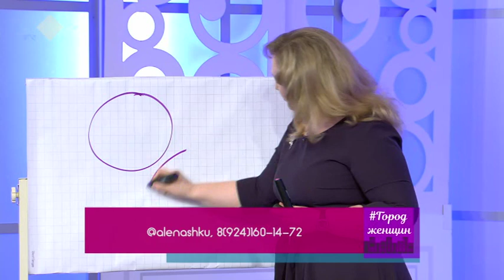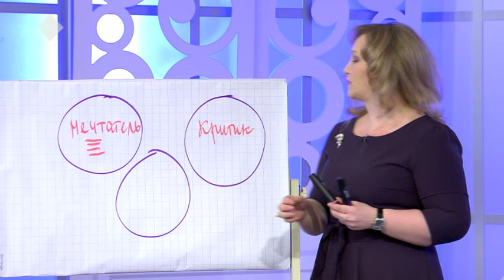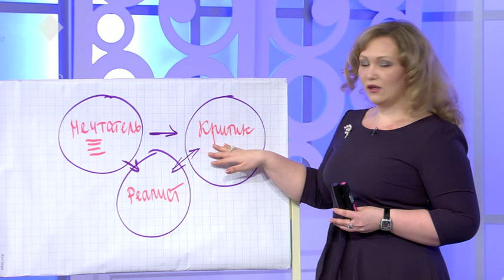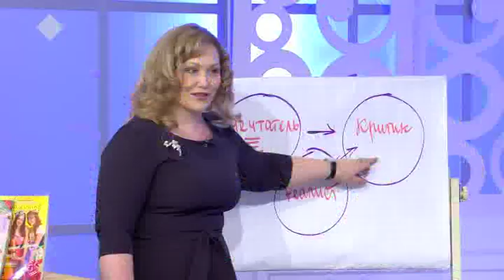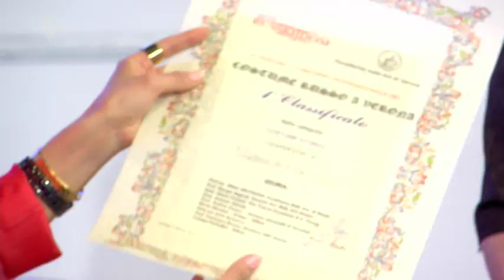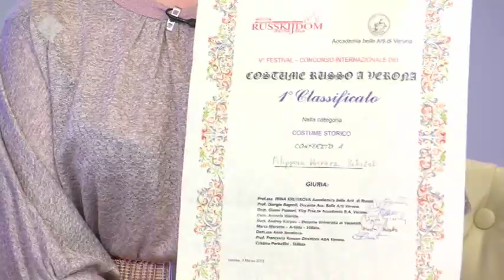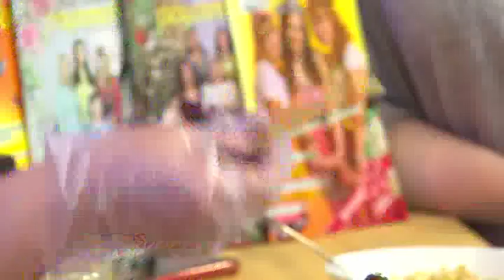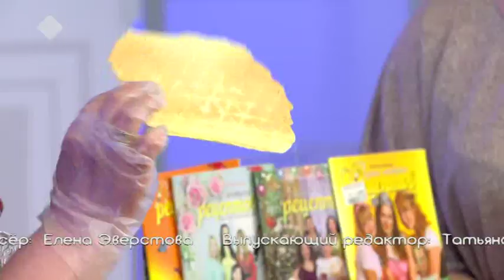Город женщин (25.03.19)